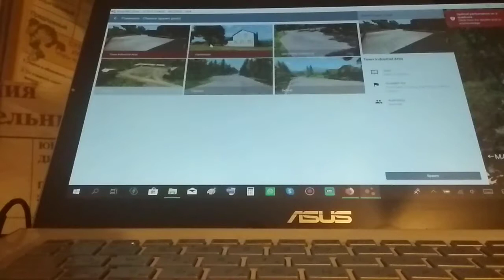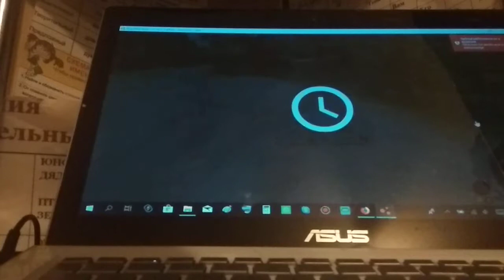Играю BeamNG.drive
Скачивайте или набираете в сайте BeamNG.drive